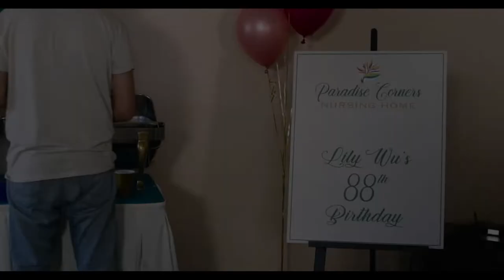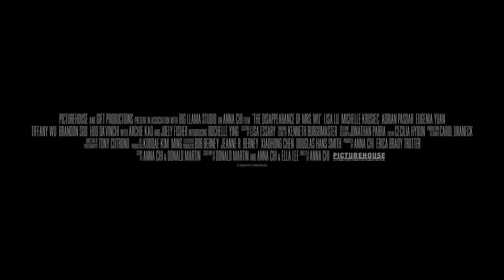The Disappearance of Mrs. Wu - Official Trailer (2023) Lisa Lu, Michelle Krusiec, Rochelle Ying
Aware that her time is running short, irascible Wu family matriarch Lily (Lisa Lu) is eager to repair the strained relationship with her adult daughter Mary (Michelle Krusiec) and help her shy 18-year-old granddaughter Emma (Rochelle Ying) find her voice. As her final wish, she persuades longtime friend Charlotte (Joely Fisher), Emma and Emma’s best friend Karen (Tiffany Wu) to spring her from her L.A. nursing home and take a wild road trip up the California coast to a special place from her past. Along the way, long-held secrets are revealed and Mary and Emma each come to understand the painful choices their mothers made in this funny and touching multi-generational story about family, forgiveness and being true to oneself.